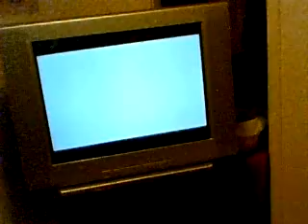LoZ MM Ep 6-7 Part 3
Here is part 3 of ep 6-7